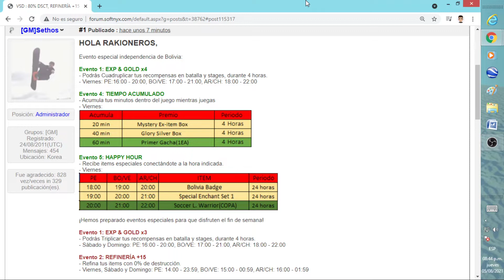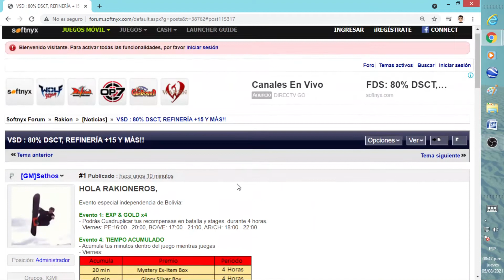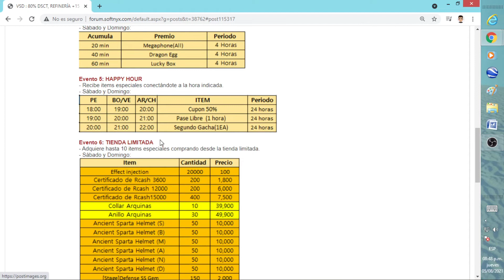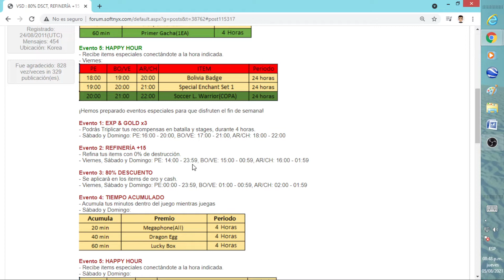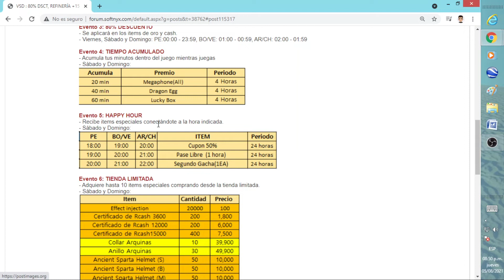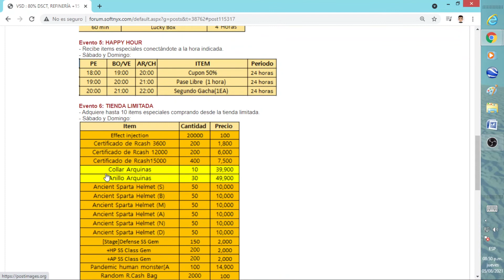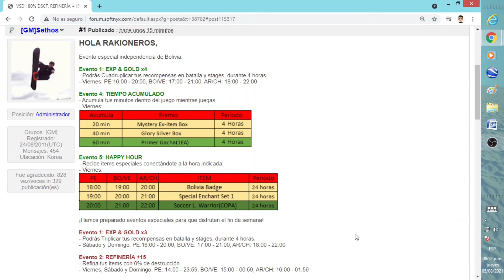Rakion Latino : Eventurri Fin Semanero - Vuelve refinería +15 y tickets por Hora😎😎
Espero les haya gustado el video mis cracks . Cuídense mucho cracks.